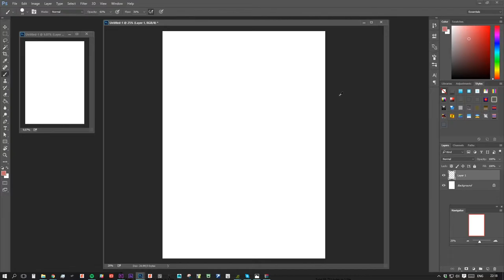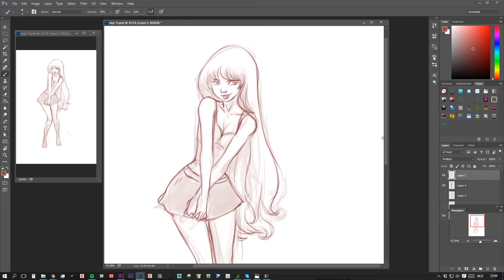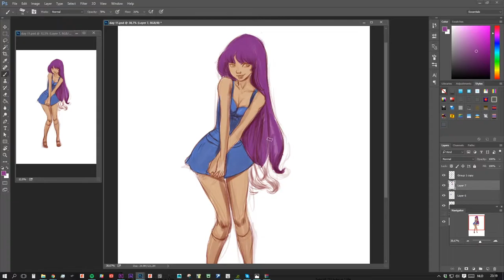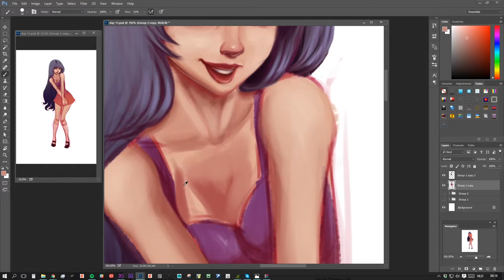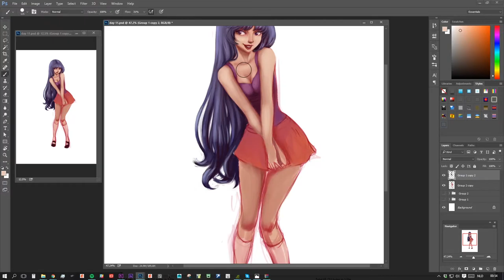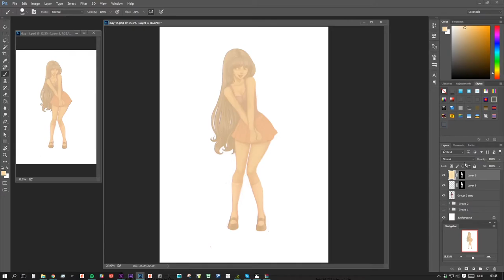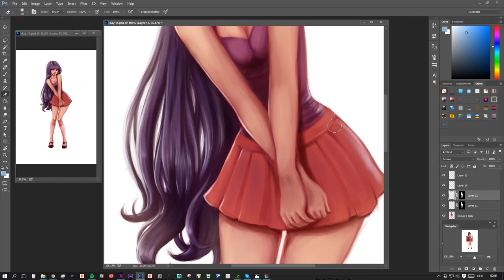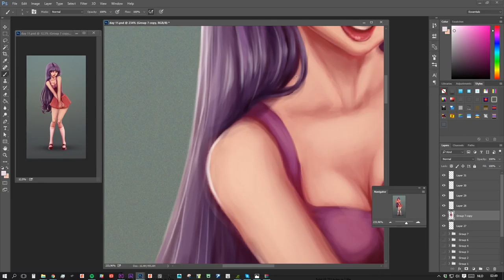Time Lapse Girl In Pose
Time Lapse for my digital painting Girl in a Pose.
The way I colored this illustration was Inspired by the digital painting tutorial made by Loish.

Created by Nanda van Dijk - Anim.nl